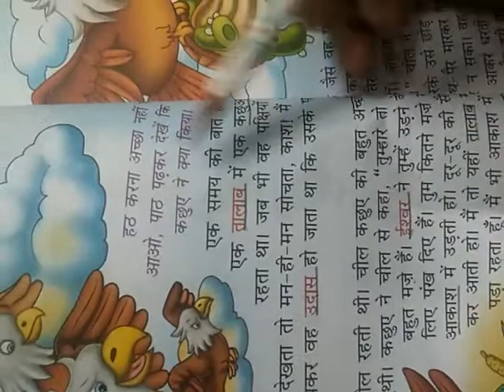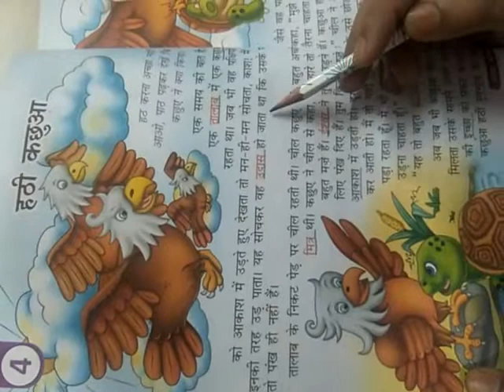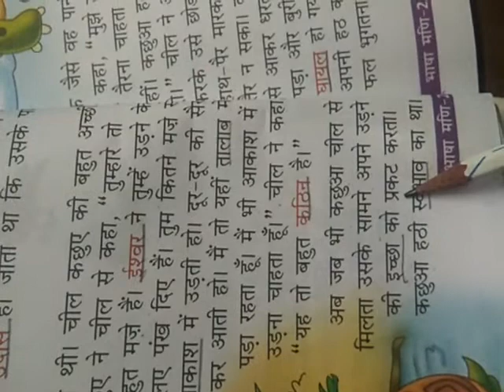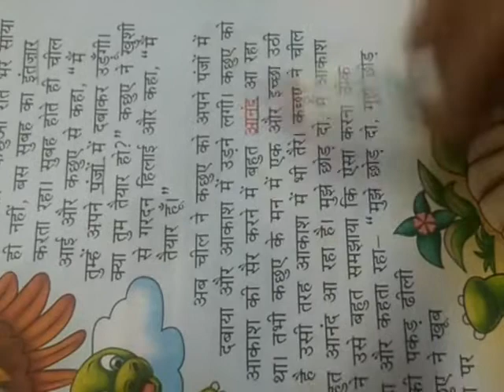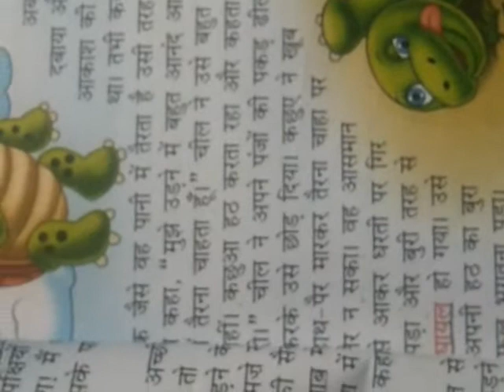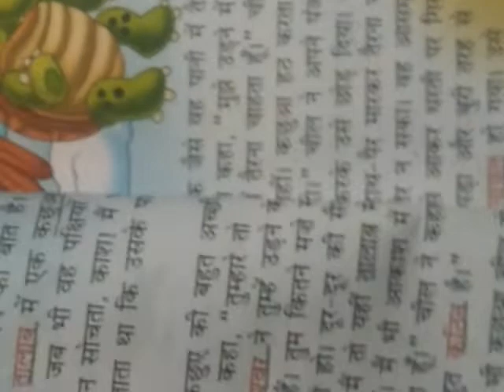Class 2nd Bhasha Mani lesson - 4 part - 1 April 29,2020